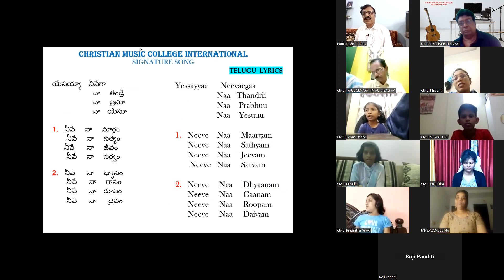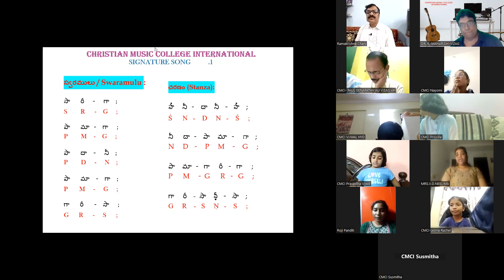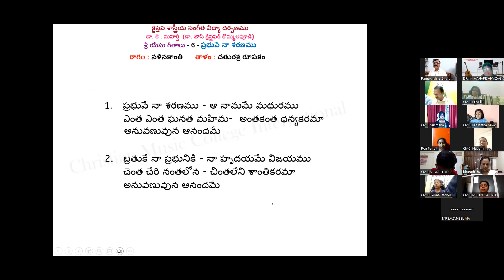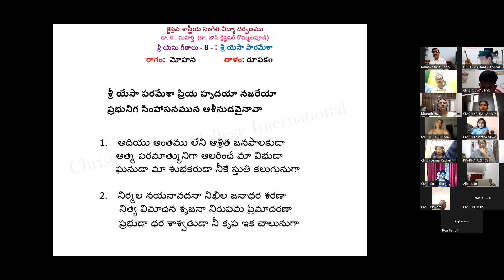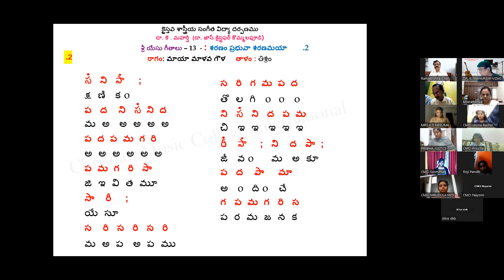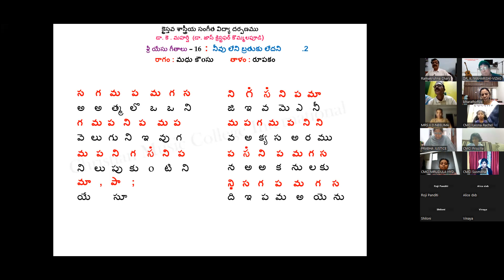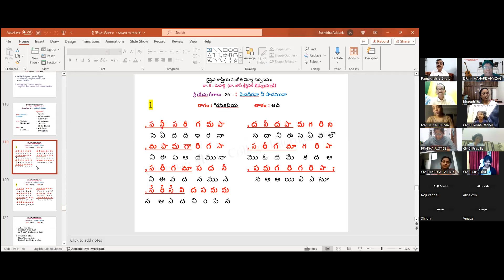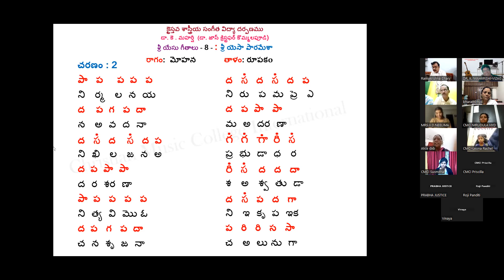03-01-2024, CMCI, ZOOM ONLINE CLASSES - 1st & 2nd Batch - 85 - Dr. K. Maharshi